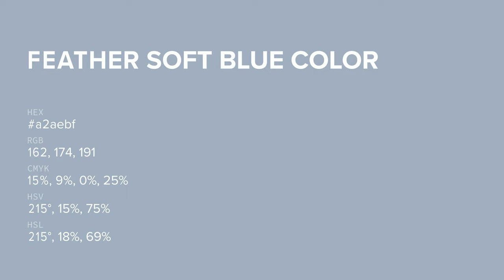Feather Soft Blue color a2aebf hex color - Blue color - Warm color a2aebf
What color is Feather Soft Blue ? a2aebf hex color - Blue color - Warm color a2aebf

Hex a2aebf Color Code is also known as Feather Soft Blue color.

Hex a2aebf Color code in RGB color code model is created after adding 63.53% red color, 68.24% green color and 74.90% blue color.
Hex a2aebf Color code in CMYK color (process color) code model is generated after subtraction of 15% cyan, 8% magenta, 0% yellow and 25% black.